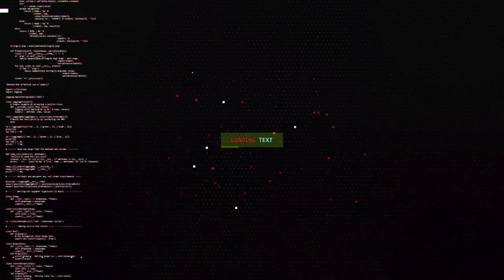S01 E29 Gameplay - Akramaks Vs Yodhas DOTA 2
Eleven led Dota 2 team of Yodhas have had 6 wins in a row, Kiko led Akramaks stand to deny a seventh win.